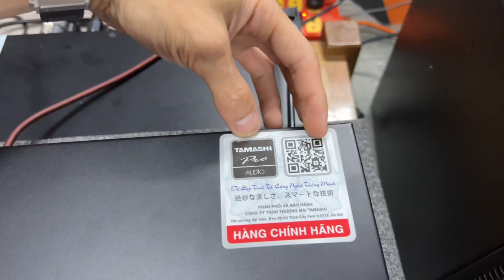Lọc xì CHÍNH HÃNG TAMASHI Pro 2231 | 2,2tr Bao ship tặng dây bh 2 năm | Quyết Audio | LH: 0981058656